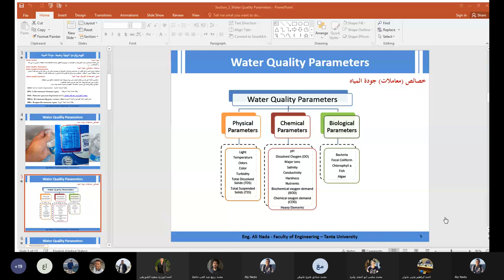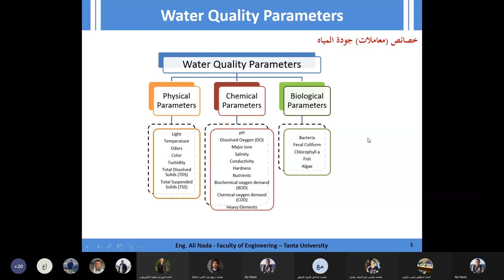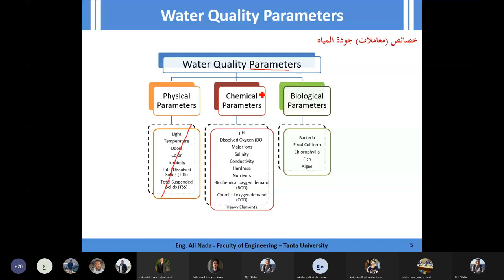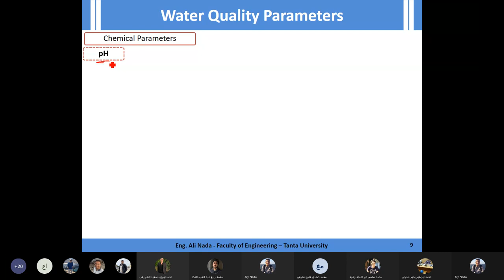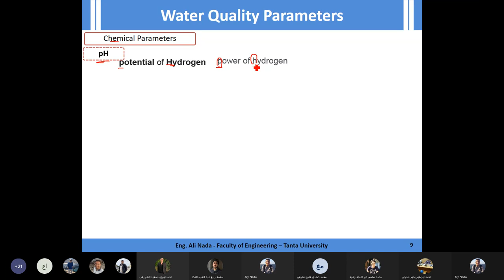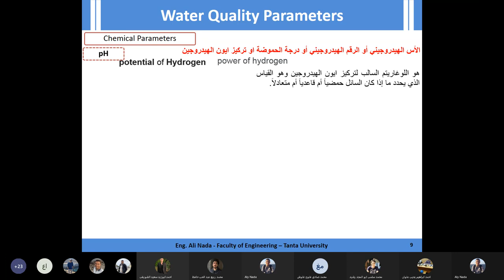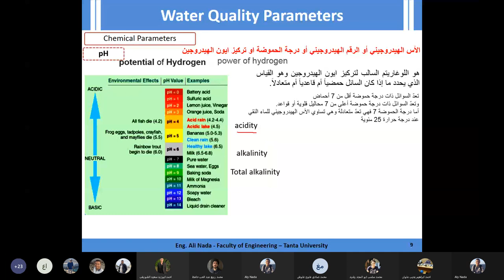سكشن هيدرولوجيا بيئيه 4 جزء 1